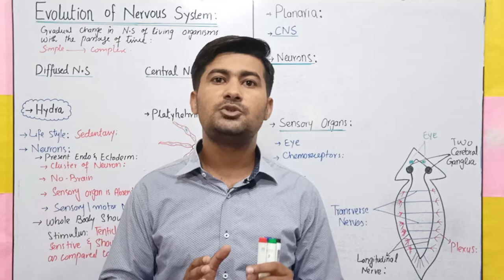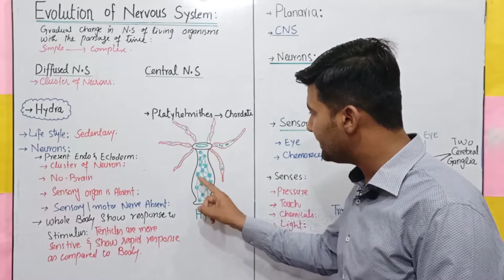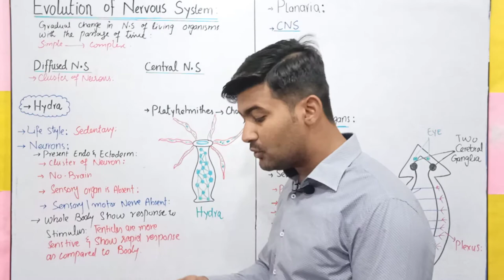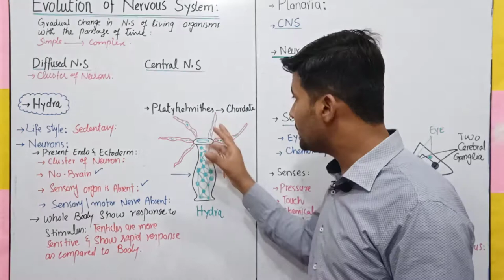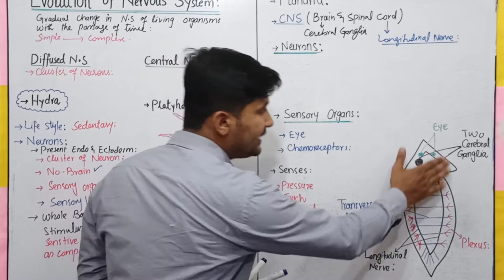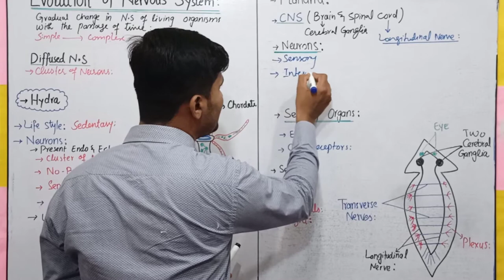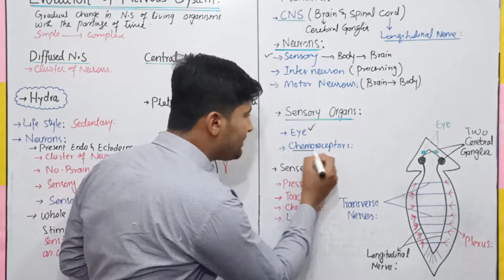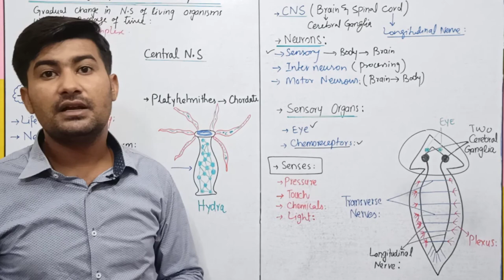17.10 Evolution in nervous system | Diffused nervous system| Central nervous system | 2nd year Bio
Fsc Biology lecture series by irtisamsbiology